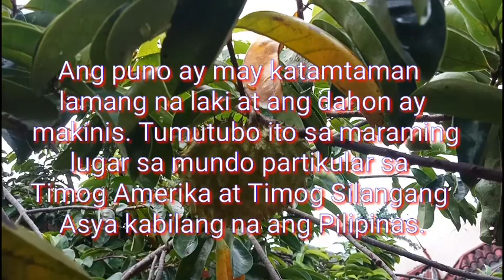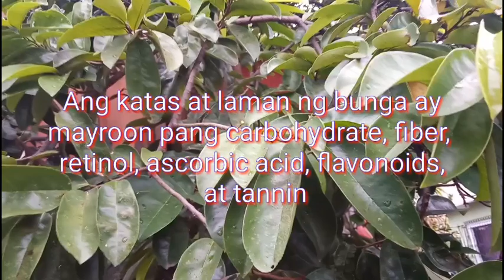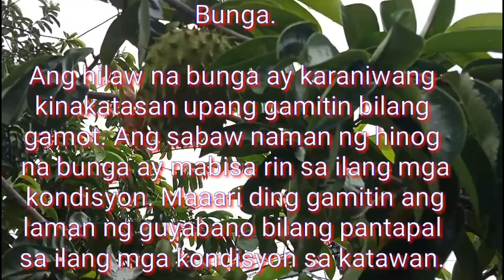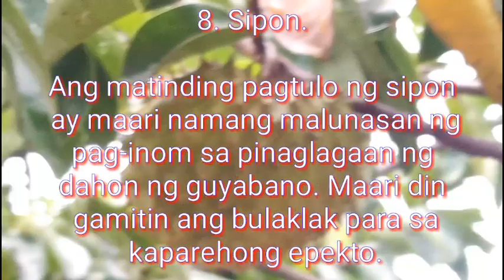Benepisyo Sa Kalusugan Ng Guyabano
1. Pagtatae. Ang hilaw na bunga ng guyabano ay maaaring  gamitin para sa kondisyon ng pagtatae. Maaari din gamitin ang katas ng hinog na bunga ng guyabano.

2. Lisa at kuto. Ang paghuhugas sa ulo na apektado ng lisa at kuto gamit ang pinaglagaaan ng dahon ng guyabano. Mabisa rin ang paggamit sa pinulbos na buto ng guyabano.

3. Pamamanas ng paa. Maaaring ipantapal o ipang hugas ang pinaglagaan ng dahon upang mapahupa ang pamamaga ng paa.

4. Eczema. Ang implamasyon sa balat ay maaari ding mapahupa sa tulong ng pagtatapal ng dinikdik na dahon ng guyabano.

5. Rayuma. Mabisa para sa pananakit ng mga kasukasuan ang pagpapahid ng langis mula sa dahon ng guyabano at hilaw na bunga nito.

6. Diabetes. Makatutulong para sa sakit na diabetes ang pinaglagaan ng ugat, balat ng kahoy at dahon ng guyabano.

7. Kanser. May ilang pag-aaral na isinagawa na nagpapatunay na mabisa ang katas ng bunga ng guyabano, pati na ang pinaglagaan sa pagpigil ng pagkalat ng cancer cells sa katawan.

8. Sipon. Ang matinding pagtulo ng sipon ay maari namang malunasan ng pag-inom sa pinaglagaan ng dahon ng guyabano. Maari din gamitin ang bulaklak para sa kaparehong epekto.